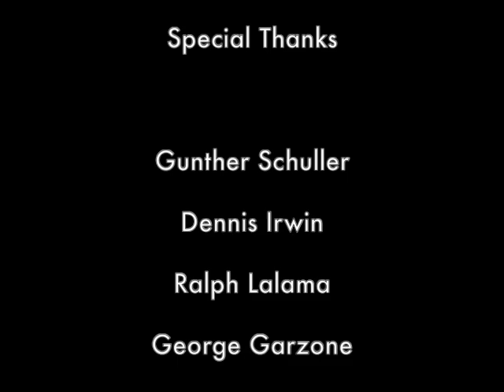Who is Joe Lovano?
Gunther Schuller, Gary Smulyan, James Weidman, Dennis Irwin and Steve Slagle discuss Joe Lovano.  Produced during the recording of Joe's 2006 Blue Note recording, Streams of Expression.